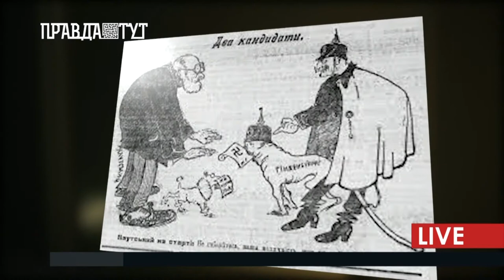Культпохід: що відвідати найближчим часом?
Вже сьогодні або після локдауну, але кожному з Вас необхідно відвідати ці локації! «Не дивися так привітно, яблуневоцвітно!». Ці рядки з однойменного вірша молодого поета надихнули на створення нової виставки. Кураторський проект «Яблуневоцвітно» складається з робіт 20 авторів із різних регіонів України. Виставка присвячена темі весни та природи. В експозиції представлені пейзажі, натюрморти, навіть несподіване жіноче ню.  Для художників весна — час відчути світло, спіймати його обличчям, пензлем, позначити олівцем мерехтіння тіні. Весна розквітає першими березневими букетами в скляних вазах і продовжується яблуневоцвіттям. Тому тема квітів і природи звучить головним мотивом виставки, — зазначають організатори. Давайте долучимось і ми до богеми.
Який він світ кінематографу? З чого він починався – і який тепер? Не проґавте можливість зазирнути в робочі простори кіноархіву: плівкове фільмосховище, кінолабораторію з унікальними машинами й апаратами, автентичні переглядові кімнати, кабінети контролю фільмових матеріалів, де працюють представники професій, унікальних в Україні. Де таке знайти? Ну звісно ж у Довженко-Центрі. Сьогодні це сучасний арт-кластер, унікальна інституція в системі збереження національної пам’яті та дослідження культурної спадщини. Заснований в 1994 році на базі Київської кінокопіювальної фабрики, історія котрої сягає 1947 року, нині Довженко-Центр — сучасний кіноархів, де досі друкується плівка та зберігається близько 6000 стрічок, класика українського та світового кіно.
А під час нокдауну киянам залишається гуляти парками і найкращий для таких прогулянок – Голосіївський.